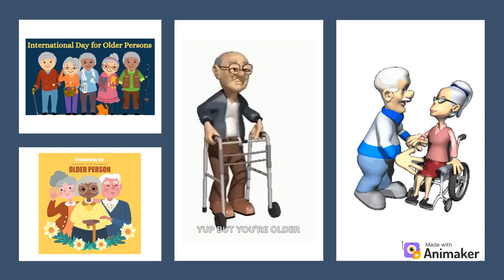October 1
VIDEO DESCRIPTION:

In this video, we take a look back at the events that unfolded on October 1. It was a day of chaos and confusion as several incidents occurred across the world which left people both stunned and horrified. The most notable events included the Las Vegas shooting, Catalonia referendum, and the Independence Day attack in Somalia. This video provides a brief overview of each event and highlights the impact they had on the world.

go vegan
stevie wonder
how to go vegan
world vegan day 2022
october 1 movie
october 1 trailer
october 1 kunle afolayan movie
happened in history